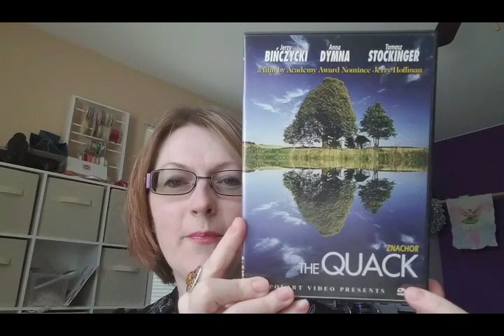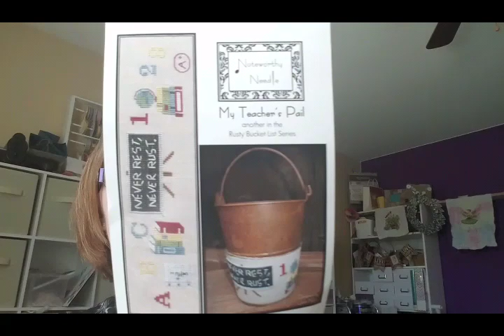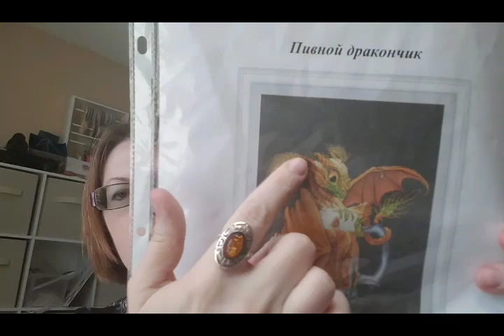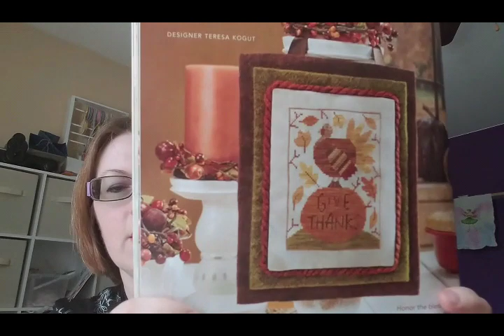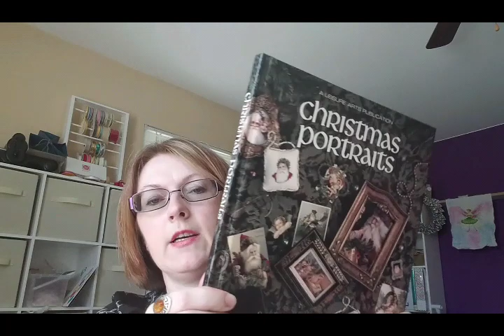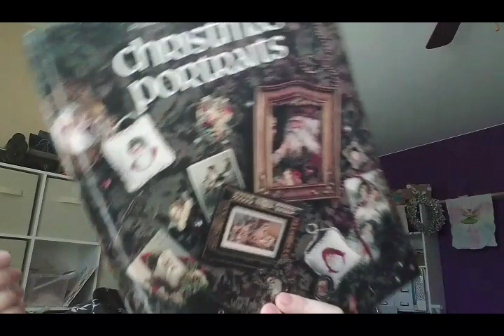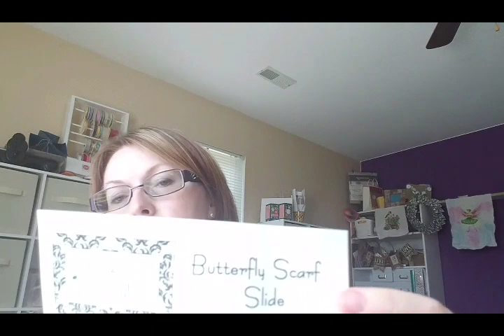52. 2018 Stitch Maynia- part 2. Many new starts and "Quack"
The second part of 2018 stitch Maynia. Got lots of new starts, few wips, 1 start/finish. I'll add links to mentioned projects, sites and names a bit later.

Finally got and Instagram- magicpondcrafts .

Jurgita